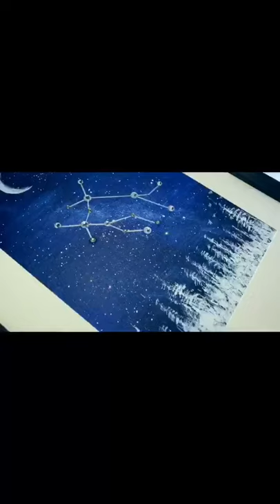Relax Your Soul Feel Everything🧡🧡🧡 |Satisfying Créative Art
Satisfying Video that Will Relax & Calm You Before Sleep
▽Everyday I show you the most satisfying videos.